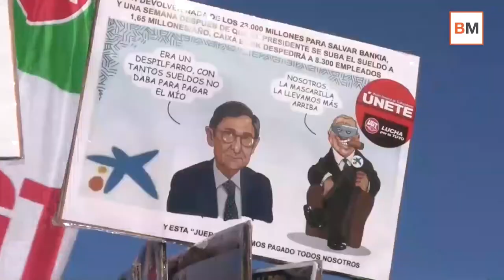Mercado Amigo: La misión ¿imposible? de la banca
Los bancos no consiguen recuperar la reputación y el respeto que perdieron en la crisis financiera de 2008 por mucho que lo intentan.